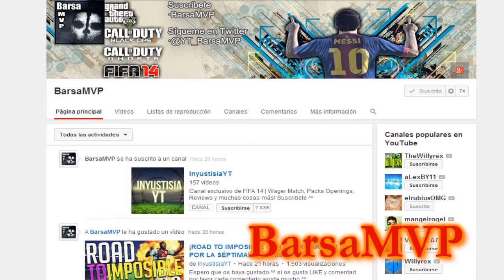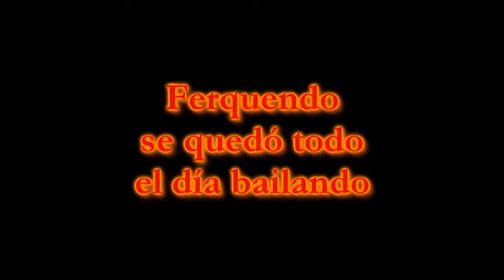PROMOCIONES, CAPTURADORAS Y CAMARAS DE LA HOSTIA, UNIVERSIDAD Y FIESTA MAKINOTEH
He vuelto, y en este video explico las cosas que van a cambiar, además de promocionar a MrKieGamer y BarsaMVP.